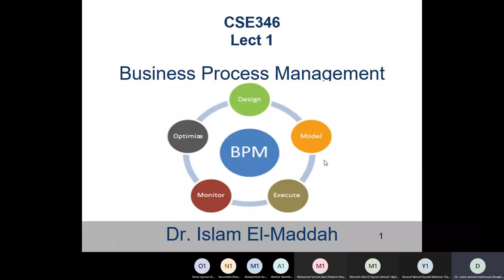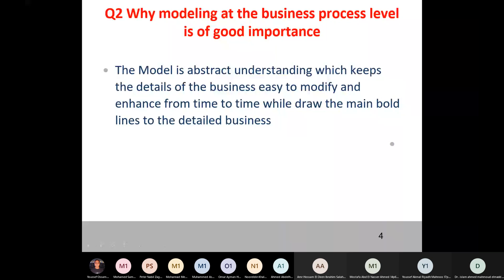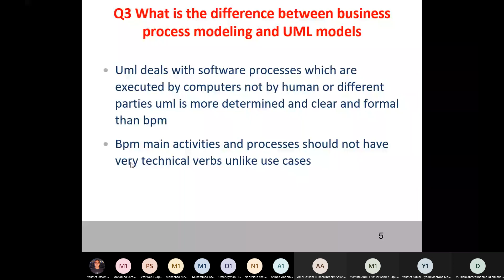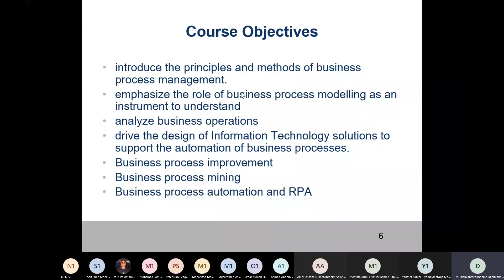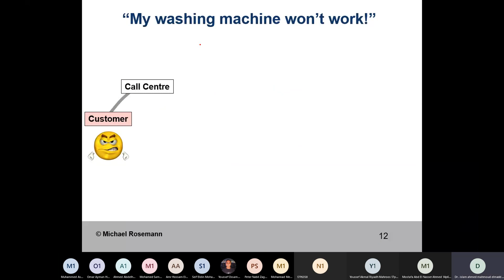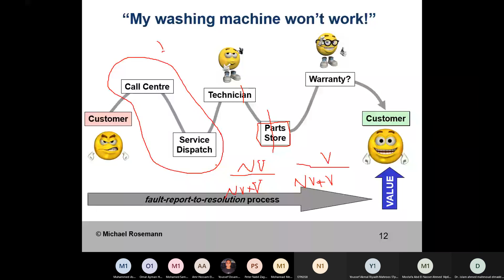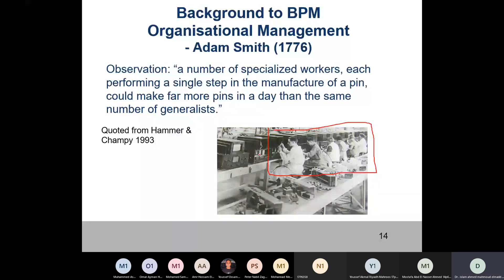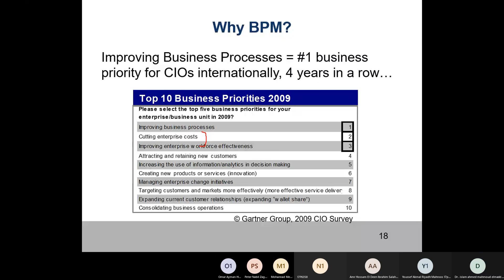Business Process Management L1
business process management what and why